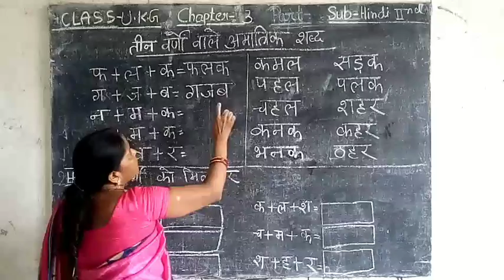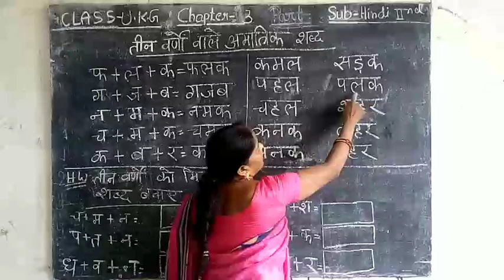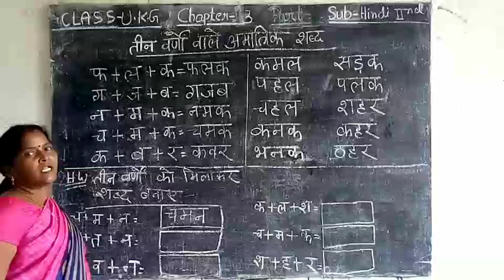Class U.K.G | Hindi Grammar | Chapter 3 | New Carmel School | Anand Nagar,Maharajganj